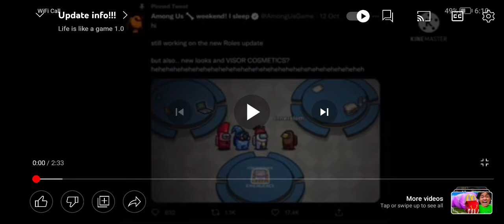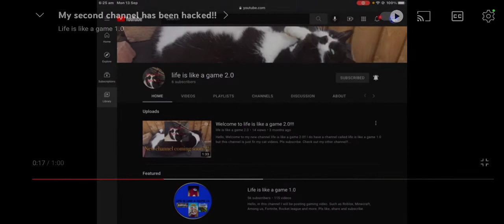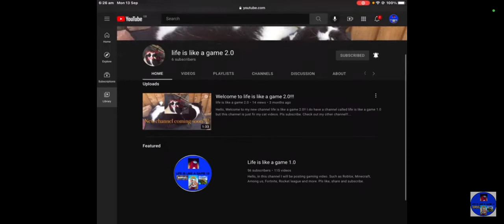2 @lifeislikeagame1.0 VIDEOS YOU PROBABLY OF NOT SEEN.